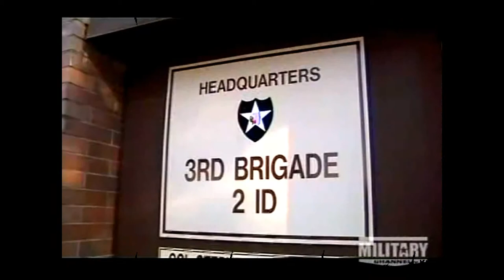Anatomy of a Stryker Part 1